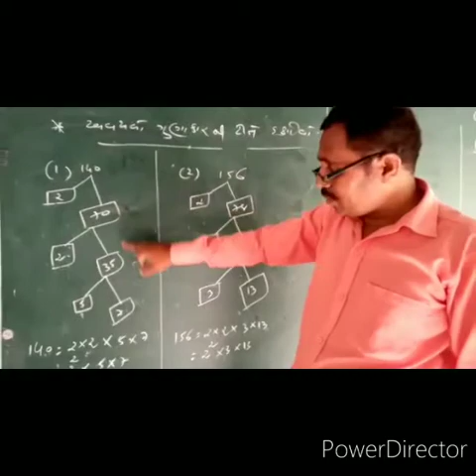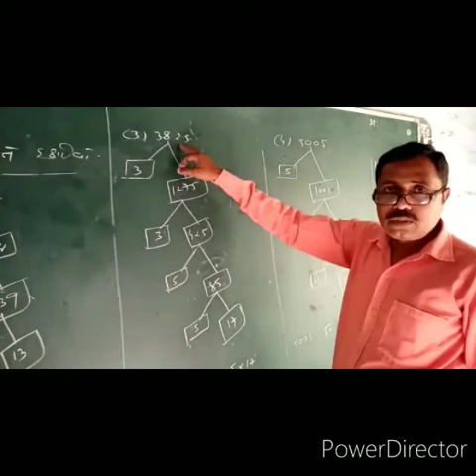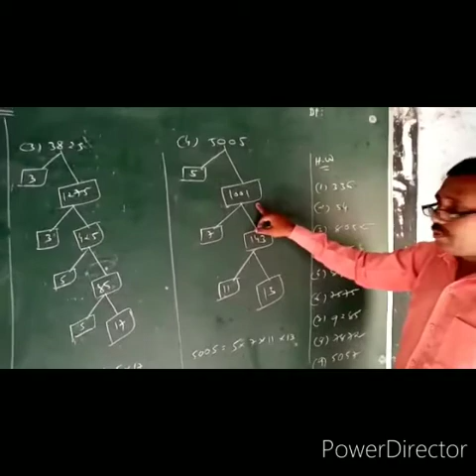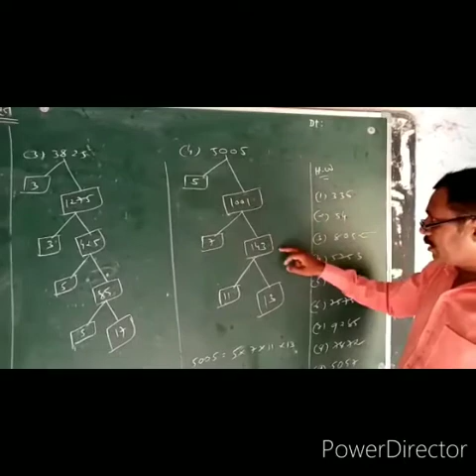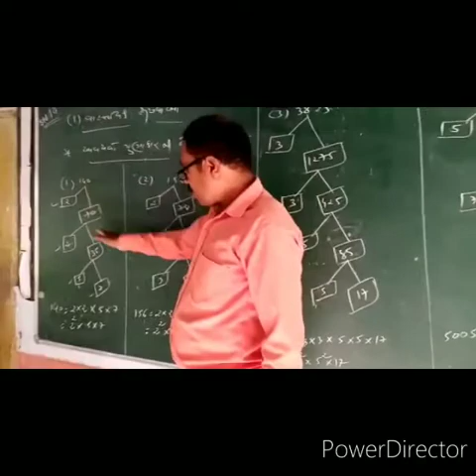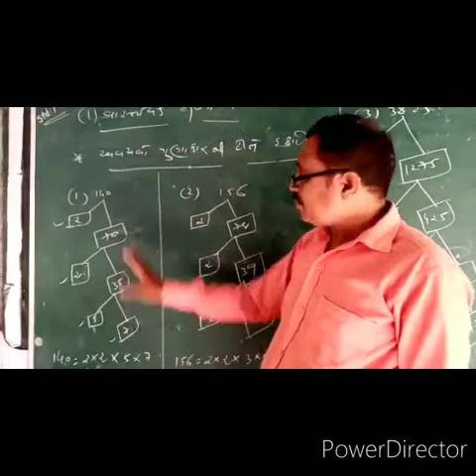Online Learning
Teacher Name : Yashvant sir
Standard : 10
Subject : Maths